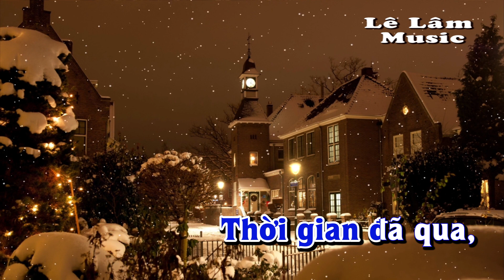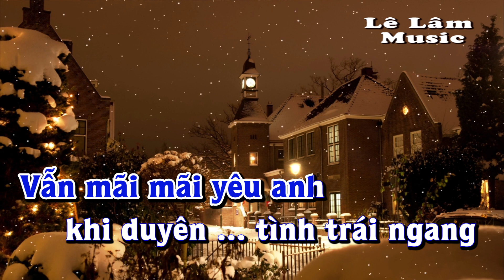Karaoke - Đắng Cay Tone Nam | Lê Lâm Music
Lê Lâm Music KaraokeĐắngCayToneNam
KaraokeNhạcSốngĐắngCayToneNam